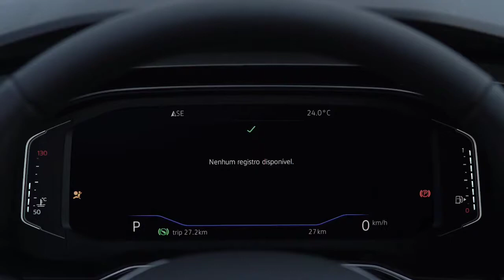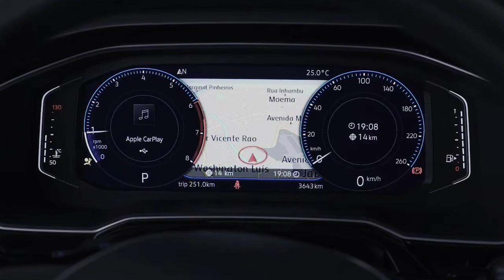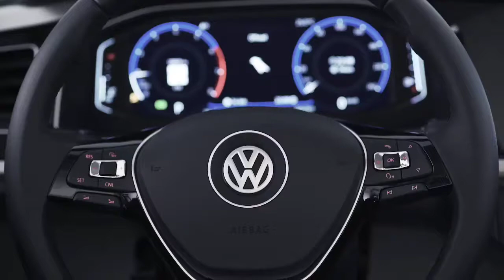New Volkswagen virtus/ 2022 Volkswagen virtus Malayalam review